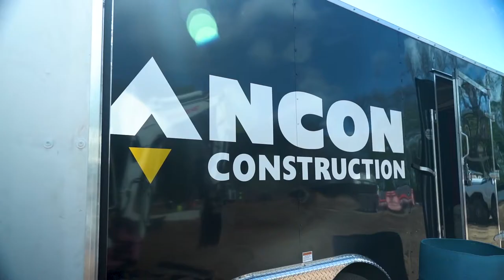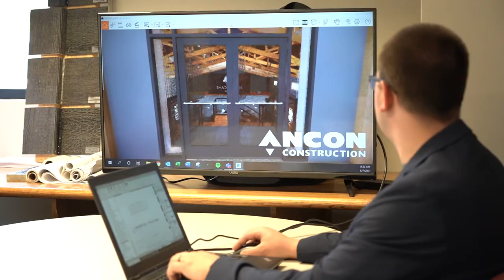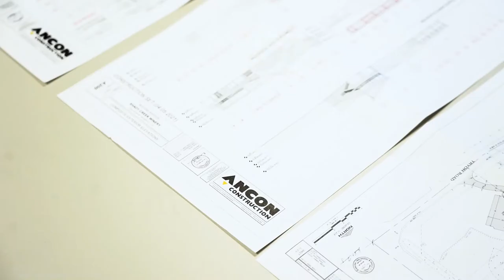Ancon Construction - Career Pathways